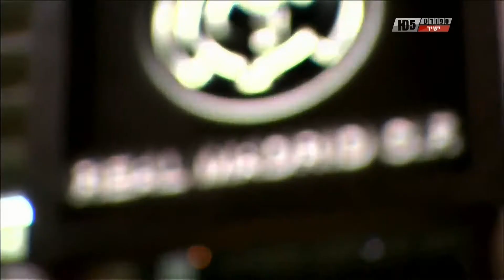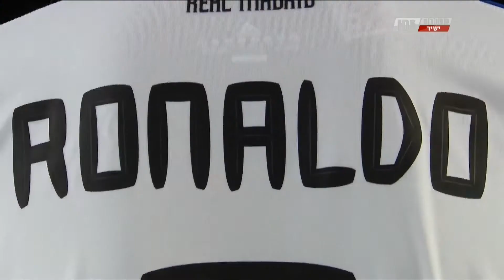כתבת רונילדו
מתוך "אולפן ליגת האלופות" 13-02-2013